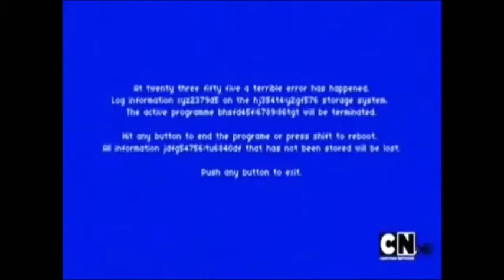Got7 and SEVENTEEN Crack!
I am not the only one who made this video since my older, wiser sister helped me with a lot of these ideas. (she made me say that)

But, this took a few days to make... idk why.. might be mostly because of that diddly darn Gumball thing (it took forever to make that...) but it also might be because of movie maker and bc of how it always crashes... Anyway..

My sister's Media (if you wanna go contact her and her name is Ellie btw):